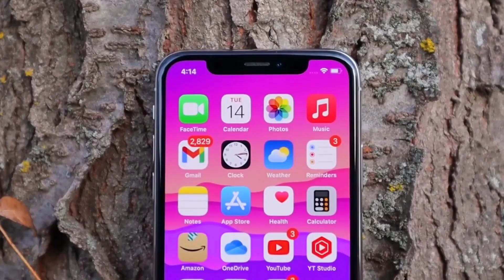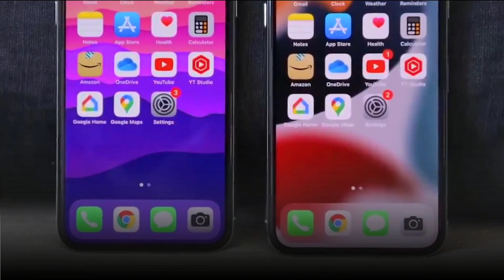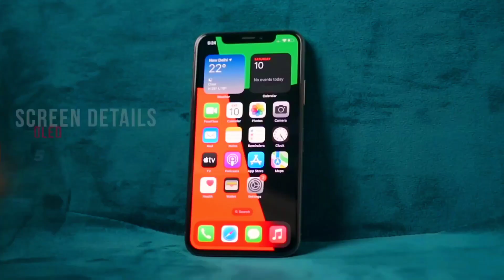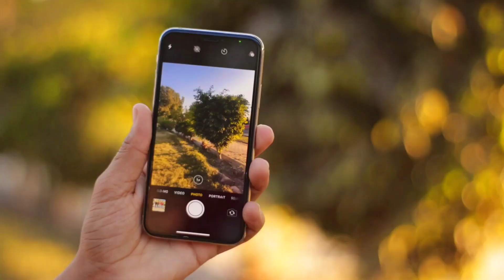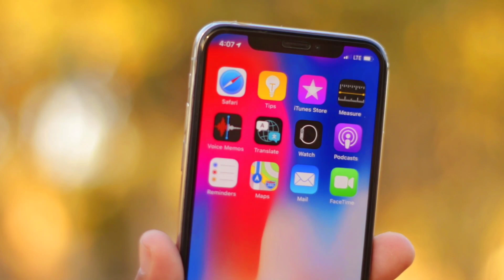iPhone X vs iPhone XS in 2023 & Price in Pakistan | Second Hand Konsa Lia Jaye ? ( (HINDI)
Assalam Alaikum in this video we will compare 2 iPhone , iphone x and iphone xs both theses iphones are now available in Pakistan market under 50,000 but question is there which one is best for you.so lets find this .

iphone x price in Pakistan 2023
Rs 45000 Non PTA

iphone xs price in Pakistan 2023
Rs 50,000 Non PTA